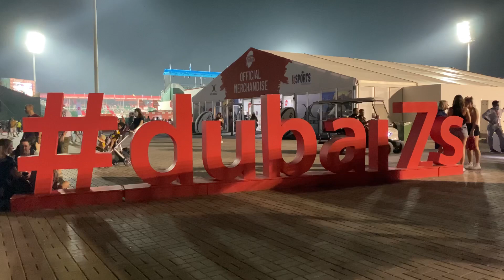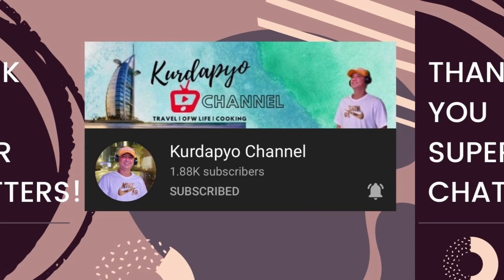EMIRATES DUBAI 7’s FINALS